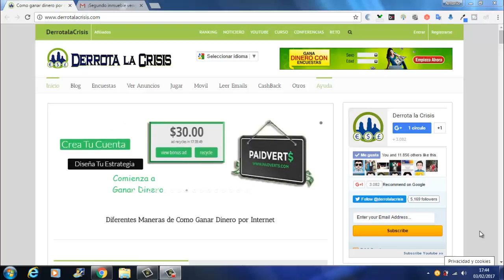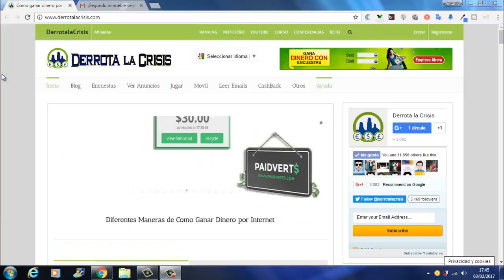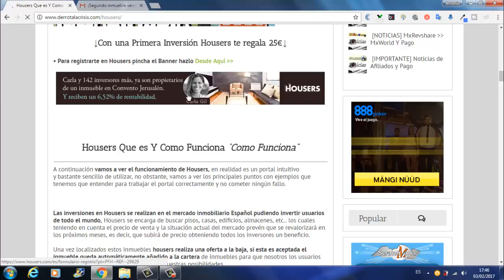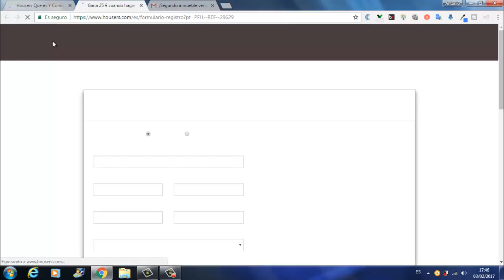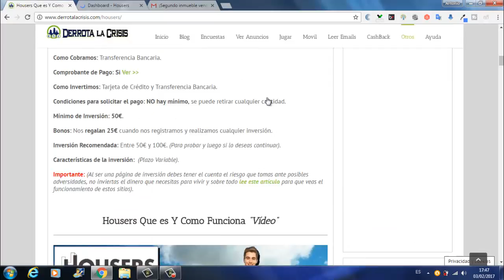Housers te da 50€ por cada persona que Invites | PROMOCIÓN hasta 20 Febrero | Derrota la Crisis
Housers te da 50€ por cada persona que Invites | MEGA PROMOCIÓN hasta 20 Febrero | Derrota la Crisis
Hola amigos, en Housers ha salido una MEGA PROMOCION que no podeis dejar escapar.

La Promoción consiste en que por cada amigo que inviteis y hagan su primera Inversión ustedes se vais a llevar 50€ y su amigo 25€. Esta promoción es valida hasta el 20 de febrero.

Amigos, esta promoción no la podéis dejar escapar y tenéis que aprovecharla al máximo. Ahí os dejo el vídeo y el link del post para que no tengáis ninguna duda sobre Housers.

Yo siempre intentaré deciros formas de ganar Dineroporinternet sencillas y fáciles ya que aunque parezca mentira podemos GanarDinero muy fácil por Internet. En DerrotalaCrisis veréis post de como GanarDinero fácil por Internet y de forma gratuita así que si no podéis hacer la promoción os recomiendo que le echéis un vistazo para que sepáis como GanarDinero por Internet Gratis y sin inversión.